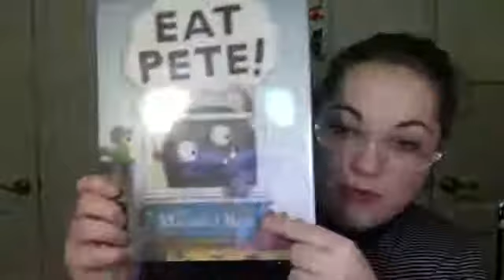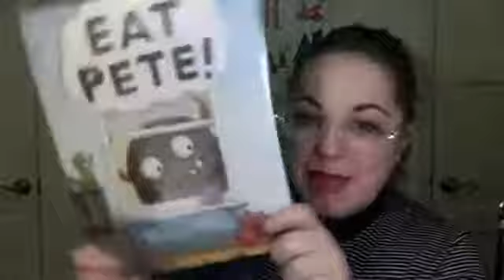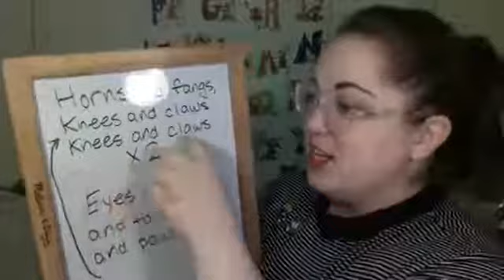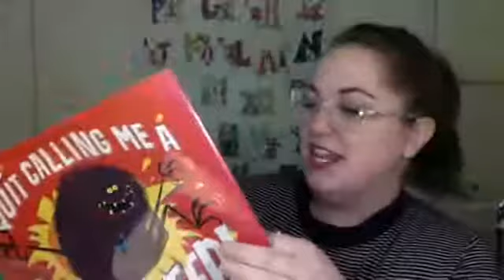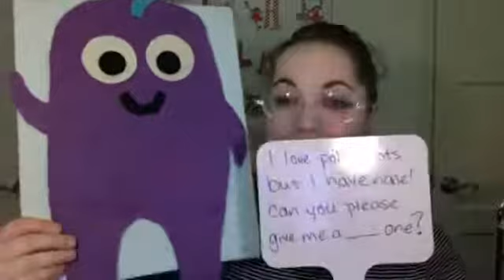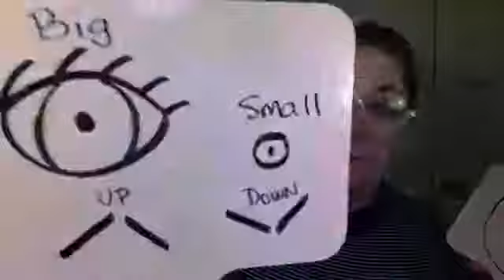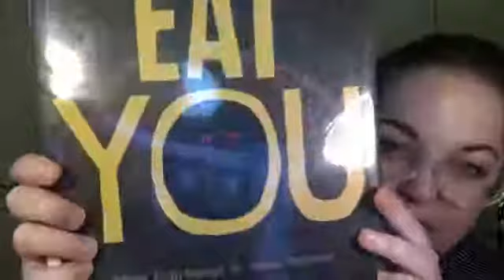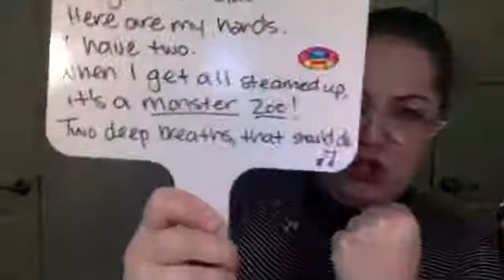Friendly Monster Mash with Ms. Erin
Monsters aren't scary...they're just misunderstood! Tune in for some booktalks and fun songs and rhymes about very silly monsters!